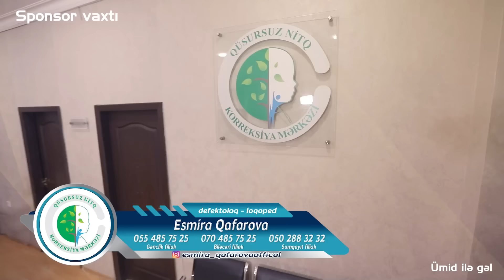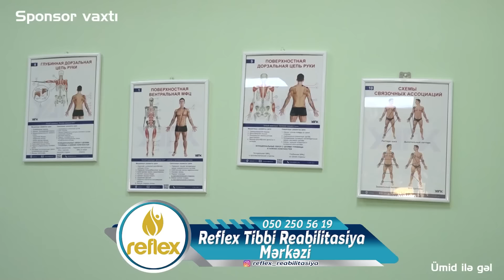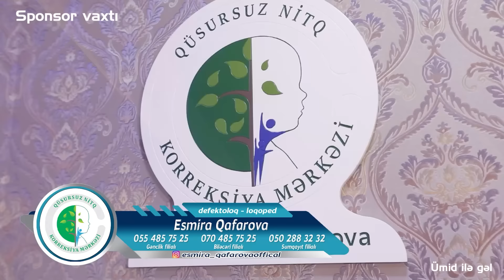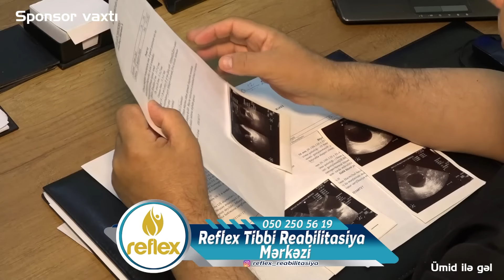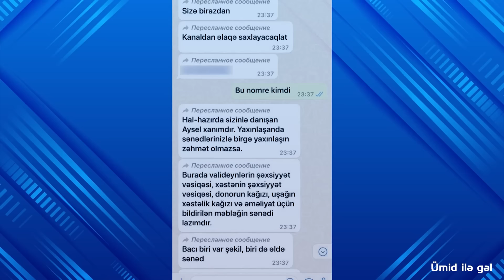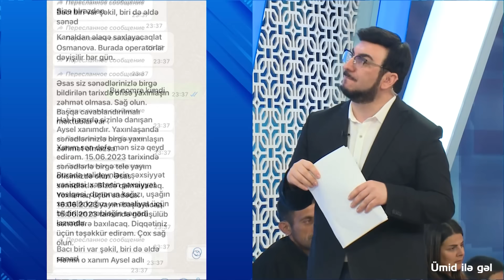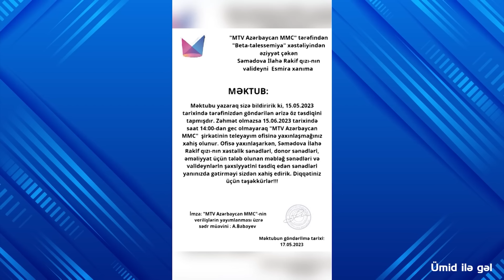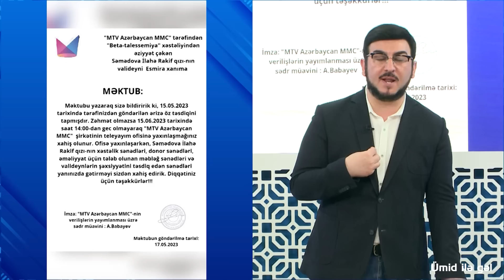"Ümid İlə Gəl" Tarix Əliyevin Təqdimatında (19.05.2023)